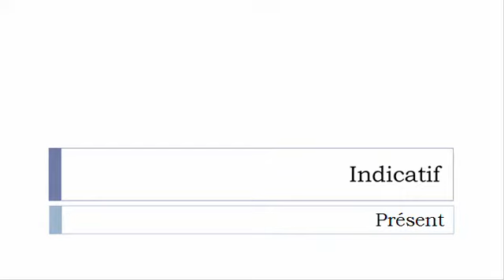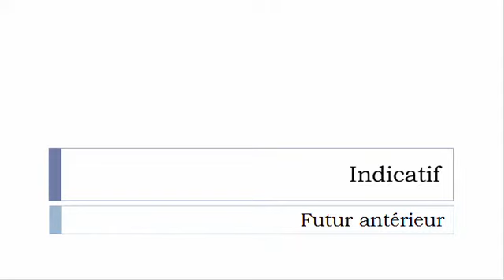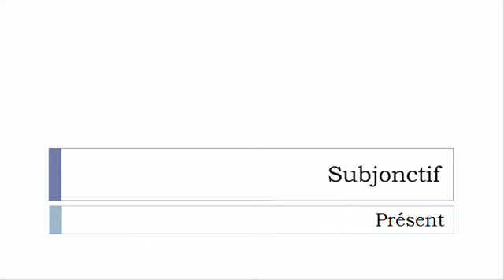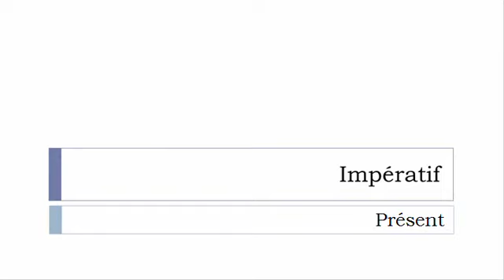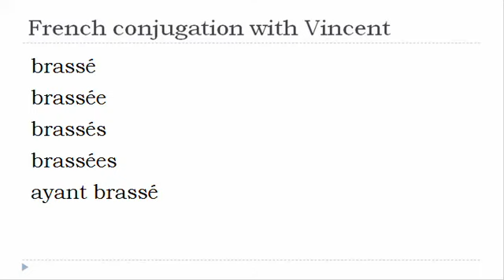French verb conjugation = Brasser